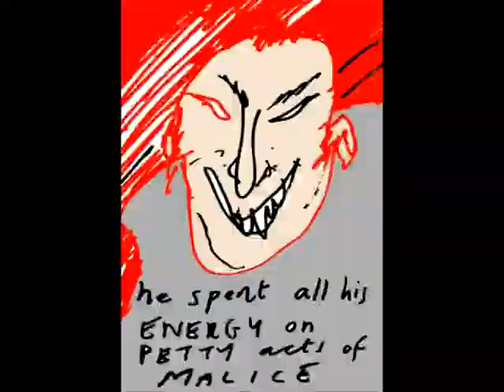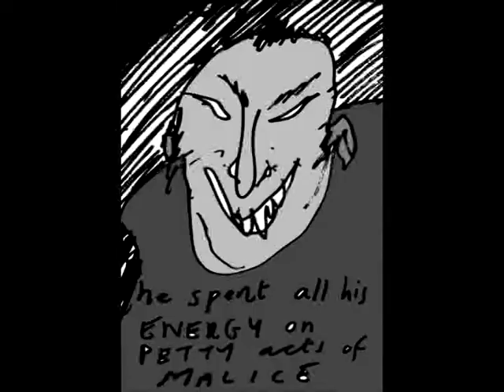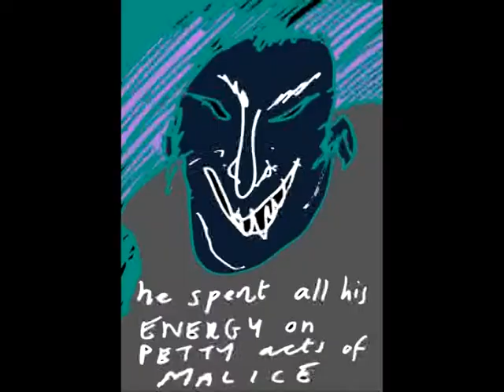augustkate2.m2p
Mark Rathmell's art against The Intercity Soundsystem.